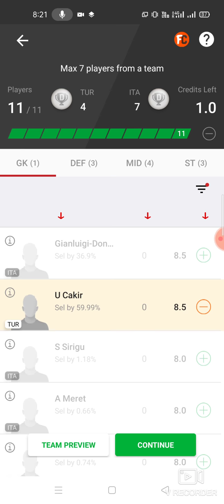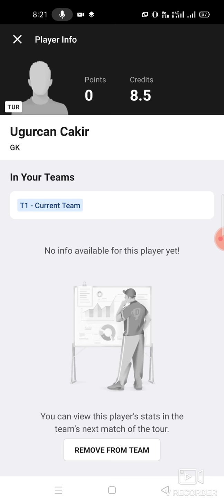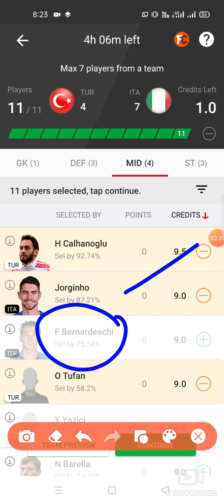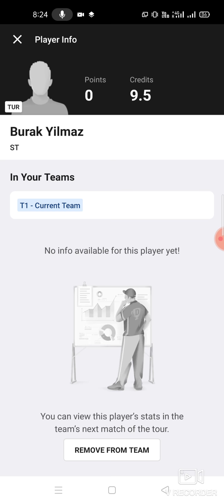TUR vs ITA Football match prediction Dream11 win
tur vs ita
tur vs ita dream11
tur vs ita prediction
tur vs ita dream11 prediction

own risk"

1. This analysis  is based on my

2.Dream11 takes great care to comply with all central and state legislation in India to ensure that  users are fully protected. Every contest on  platform is carefully designed to comply with applicable statutes and regulations in India.

Thanks